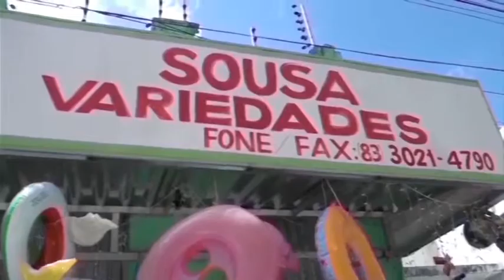84- Parte 04 - PGM JOTA FERREIRA É SHOW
Programa Jota Ferreira é Show,exibido todos os domingos ao meio dia no canal 14,pela NET 21 ou